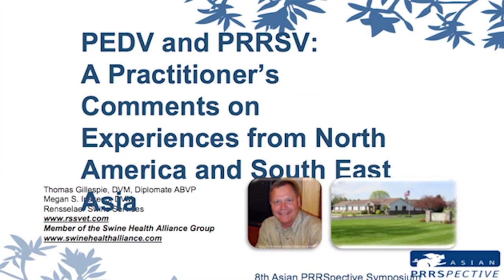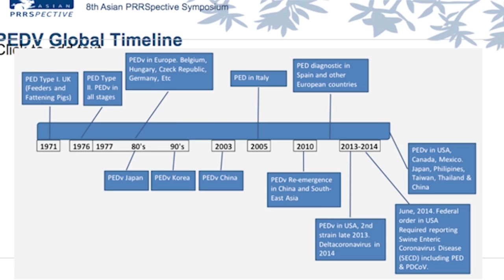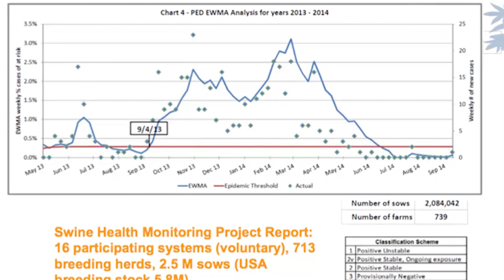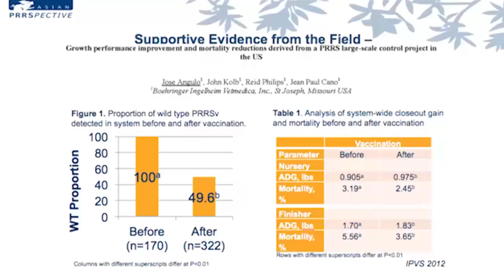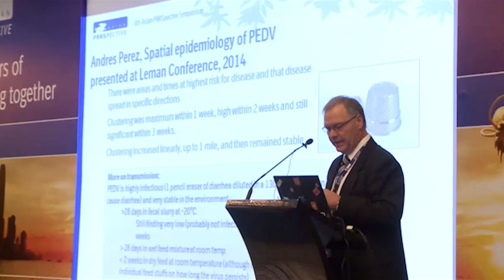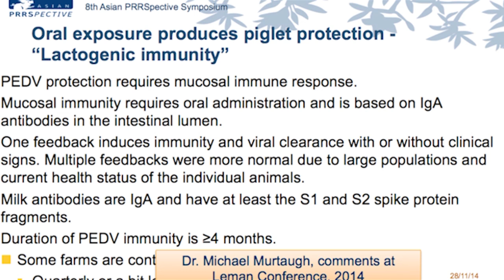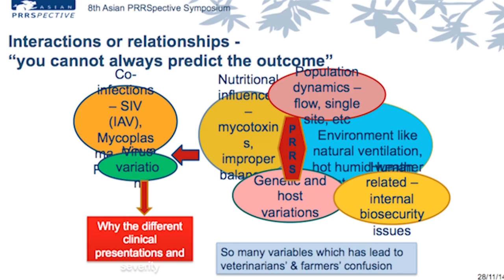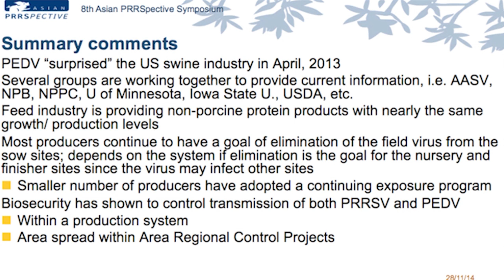Thomas Gillespie - PRRS-PED field interaction, experiences from North America and South East Asia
Chapters
2:10 Learnings on PED & PRRS
6:20 PED global timeline
14:00 Pre-exposure  of PRRSv
18:00 Elimination or Control?
26:17 Feedback
34:25 What did we learn?